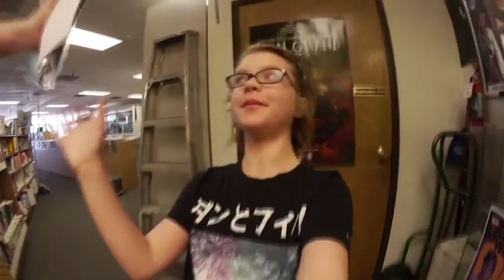Comic Books Gotham Academy and Squirrel Girl | Day 1087 | ActOutGames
Comic Books Gotham Academy and Squirrel Girl
Today we go to the comic book store to get our comics that we have had piling up while we where traveling.  Presley talks about her favorites for this month Gotham Academy and Squirrel Girl.

When Presley of ActOutGames was seven years old, her parents were using many of the amazing educational resources available on YouTube as part of her home school experience.  She liked to learn from folks like Hank and John Green, and also enjoyed watching daily vlog creators like CTFxC and the Shaytards or lets play channels like Chuggaaconnory.   Her love of YouTube led her parents to start their own channel to show that you can do anything you set your mind to.  As with everything else in her life, they jumped in with both feet and started shooting a daily vlog that has now gone on for well over two year without missing a single day.  They mix in home school lessons, an occasional how to episode, museum visits, book review and movie review segments, educational toys, cosplay, travel, Minecraft, Doctor Who, Lootcrate, and anything else that happens to be going on in their life that day.   Their goal is to grow the channel to the point where Presley can have her own signing table at a future VidCon.